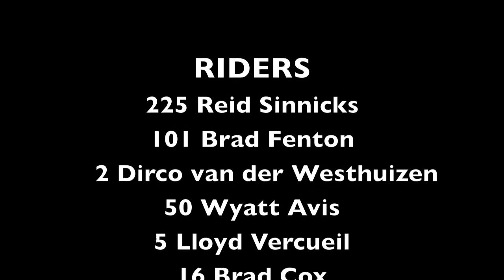2015 MX Edit.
a small edit i made of some riding from this year. hope u enjoy it. comment and sub:)